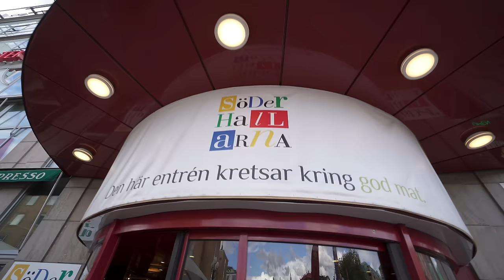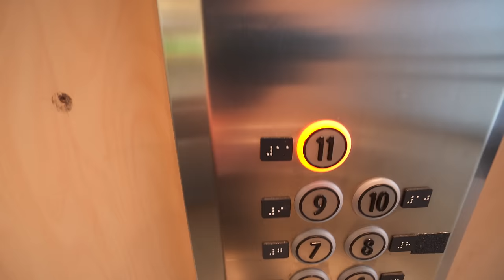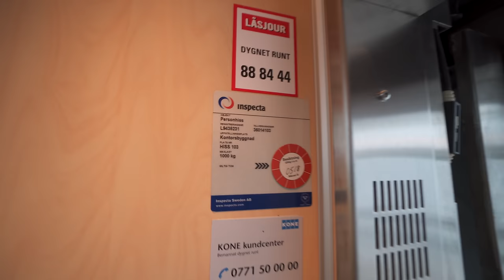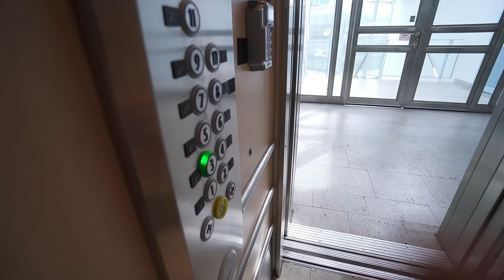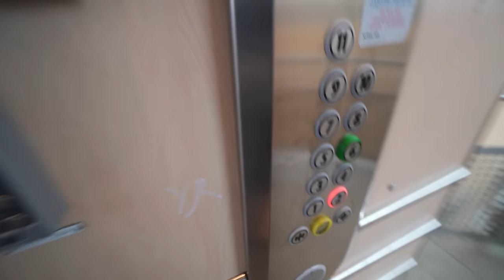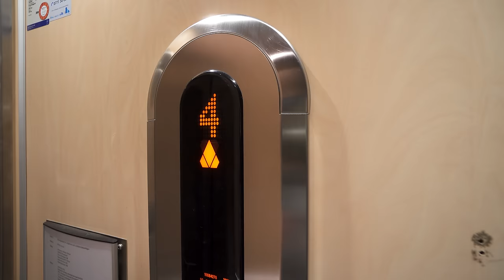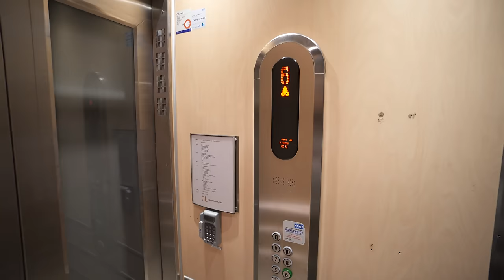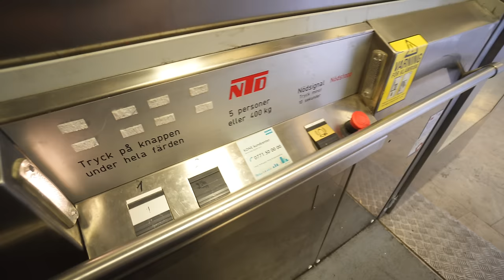Sweden, Stockholm, Söderhallarna, 2X KONE elevator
elevator 2:18 , 6:18